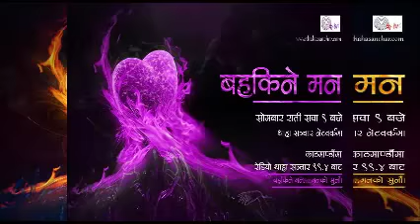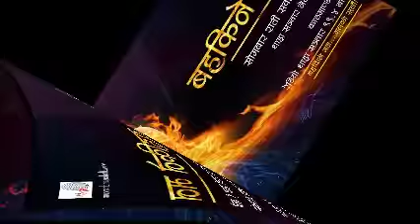मेहेन्दी र हरियो चुरा लगाउनाले प्रेममा प्रभाव पर्छ ?Bahakine Man 2074-04-02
प्रस्तोता : महावीर विश्वकर्मा
थाहा सञ्चार नेटवर्क मार्फत विभिन्न रेडियोहरुबाट एकैसाथ
सोमबार राती सवा ९ बजे